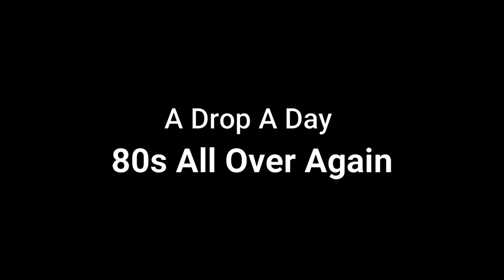A Drop A Day – 80s All Over Again (Royalty Free Music)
Song: 80s All Over Again
Artist: A Drop A Day